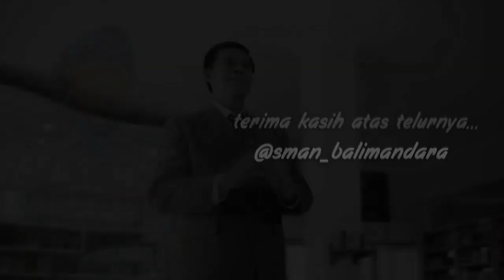Catatan Anak Asrama teruntuk lulusan SMAN Bali Mandara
created by SMANBARA INCREDIBLE 6